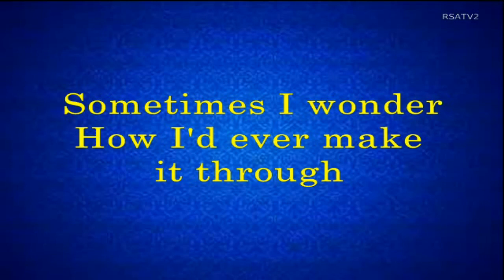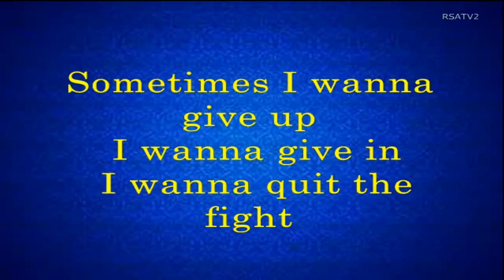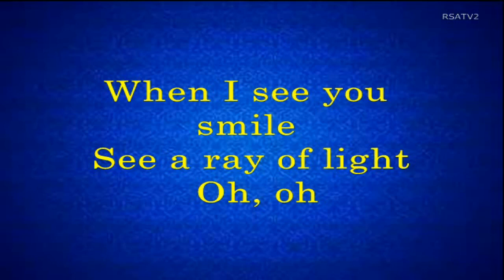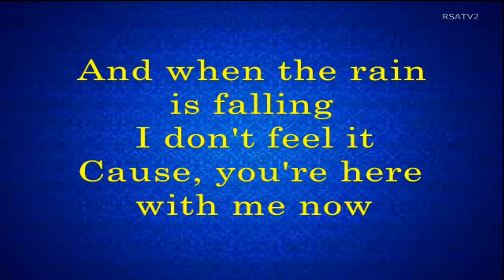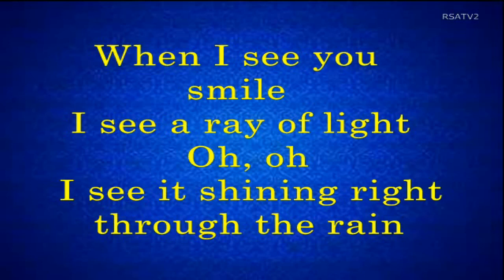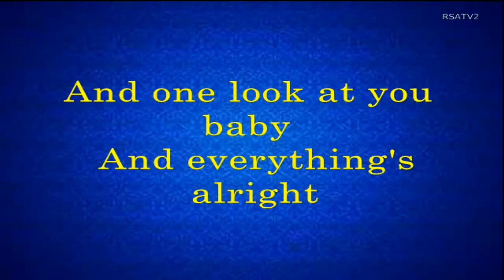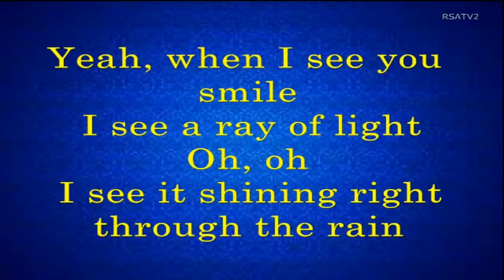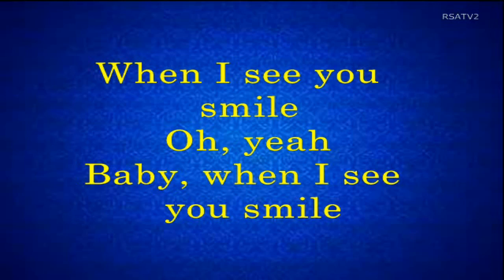When I See You Smile - Bad English (Lyrics)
WHEN I SEE YOU SMILE
(Bad English)

SME (Sony Music Entertainment). On behalf of Epic Records.